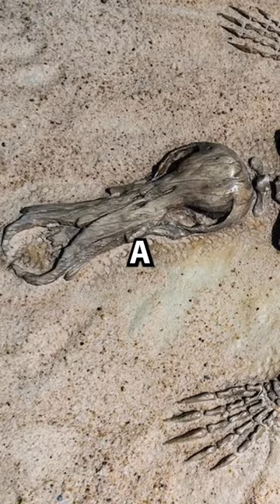the giant oil scam, video credits @TheRabbitHoleOfficial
Video credits @TheRabbitHoleOfficial
Is 2053 going to be the end of the world